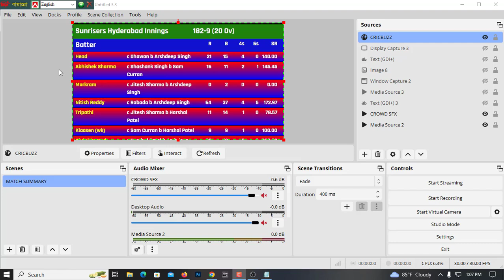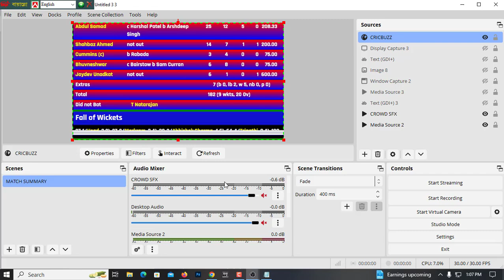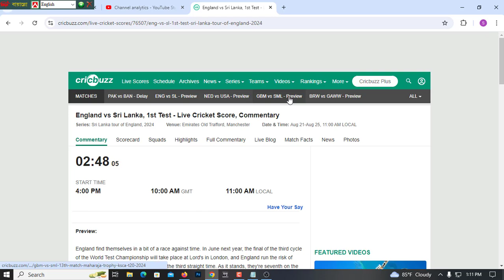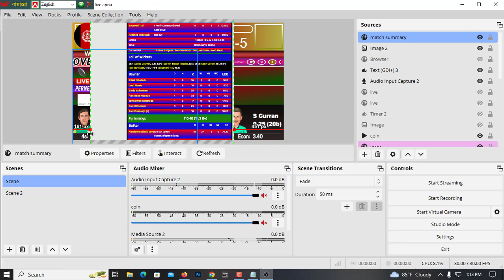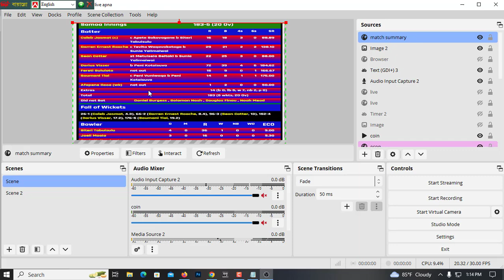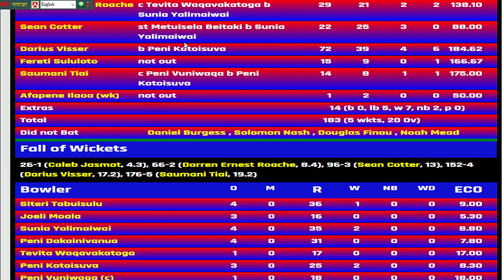New match summary code for all user free || Obs live cricket Score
Video Topic:
cricket live score in obs
live cricket score
how to add live cricket score
obs live scorecard kase change kare
live score app obs,live score
cricket live score
score board
cricket score
cricket score board
cricket scoreboard
cricket live
cricket live css kiase kare
live cricket
instant live cricket score software
cricket score card
vmix cricket scoreboard
cricket scoring
scoreboard cricket
obs studio cricket scoreboard
cricket scoring software